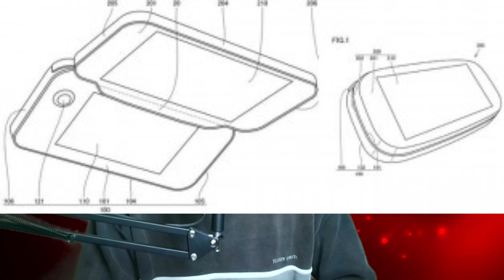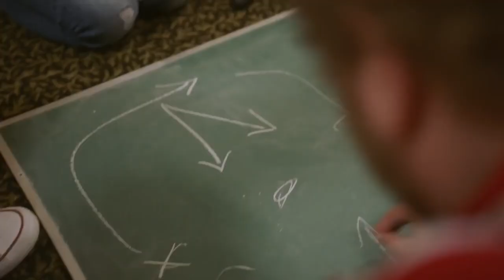une sortie anticipé pour la swicht 2 ???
La nintendo swicht 2 aurais une date de sortie qui serais plus vite que prévu

Rejoins l'aventure

                                            - PS4
                                            - NINTENDO SWICTH
                                            - XBOX ONE